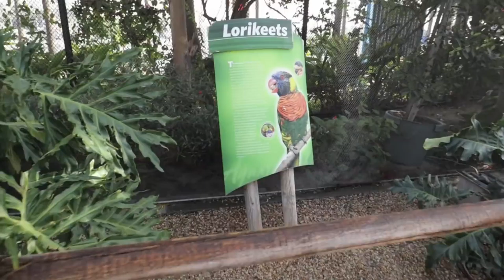Aquarium of the Pacific Holiday (bonus footage)